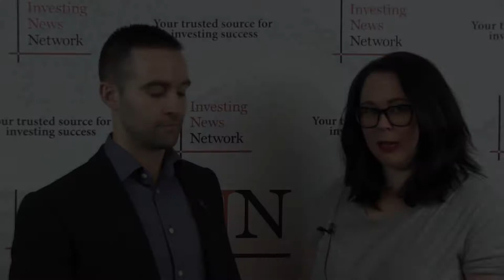Jay Martin from Cambridge House discusses Cantech Investment Conference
Jay Martin from Cambridge House discusses the upcoming Cantech Investment Conference to be held in Toronto on January 31, 2018.